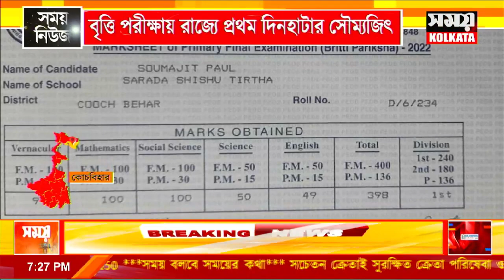বৃত্তি পরীক্ষায় রাজ্যে প্রথম দিনহাটার সৌম্যজিৎ